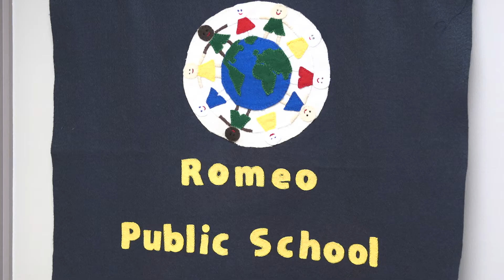I Am AMDSB - Episode 6